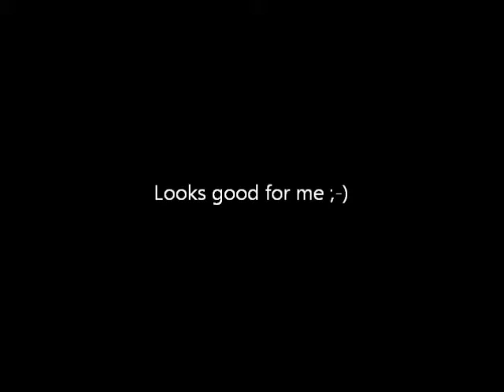short wegame test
Wegame is a free video capturing program